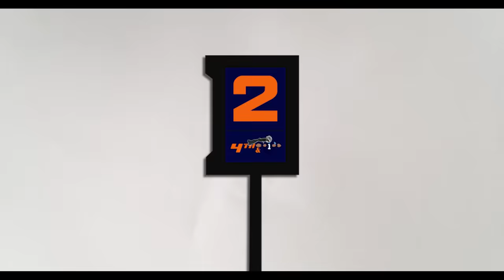What it was like to play for Bill Belichick | 4th & 1 With Cam Newton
On "4th & 1 With Cam Newton," gain an intimate perspective on what it's truly like to play under the legendary coach, Bill Belichick. Join Cam as he shares behind-the-scenes stories, lessons learned, and the demands and rewards of being guided by one of the NFL's most enigmatic and successful coaches. This episode offers a rare look into the Patriots' dynasty through the eyes of a player.

🎞Executive Producer:
Cam Newton

Produced / Directed By:
David Ricks

Production Manager:
Ashe Kennedy

Camera:
Omari Collins
Vashon Revils

Editor:
Brelan Butler

Location Sound / Sound Mix and Master:
Troy Hermes

Social Coordinator:
Brendan Cole

Thumbnail:
Kent Heckel